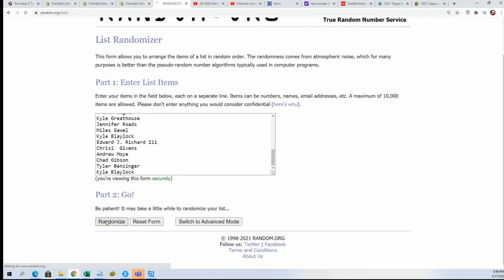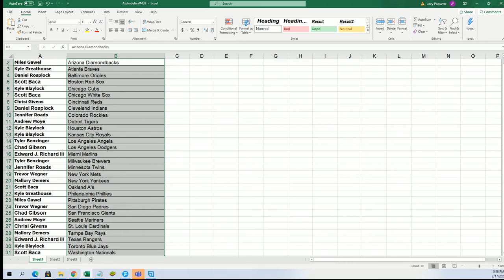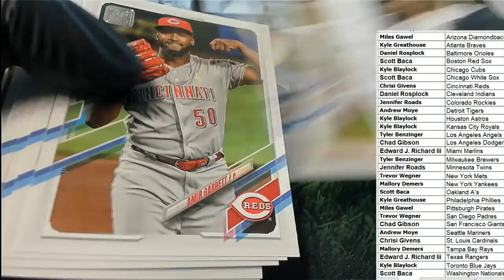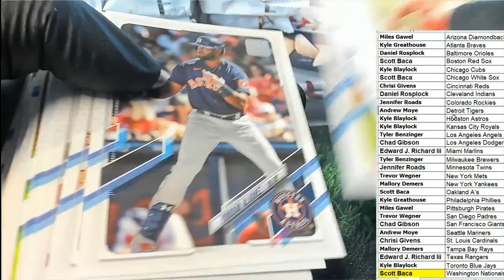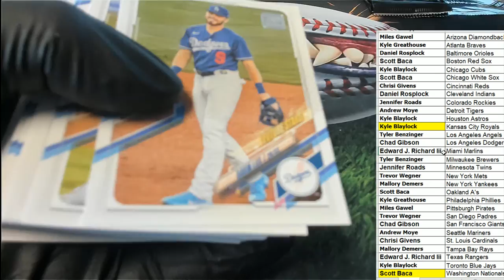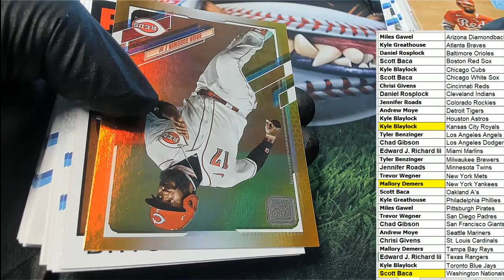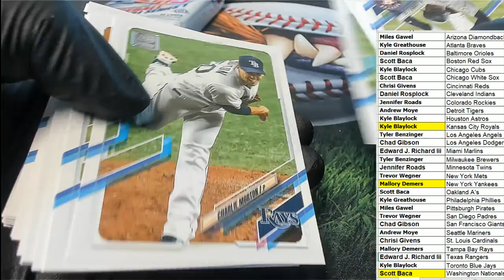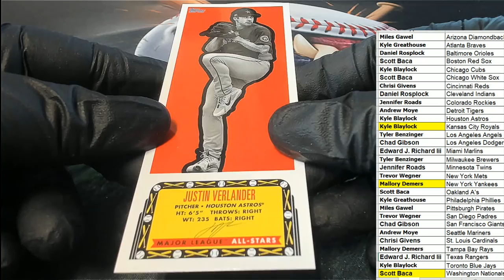2021 Topps Series 1 Baseball Jumbo ID 21SERIESJUMBO913